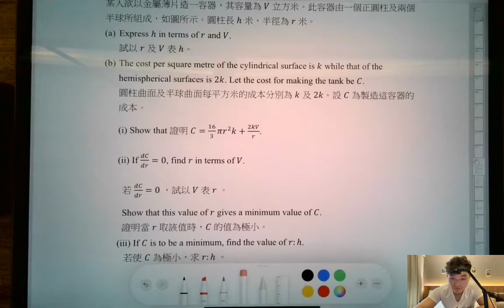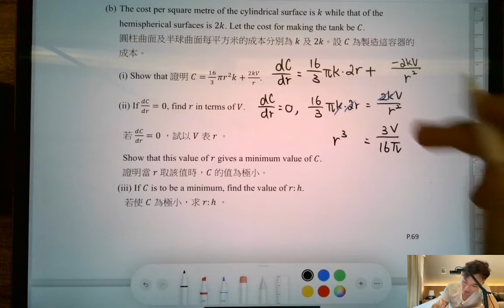DSE 數學 | HKCEE-A.Maths-1981-I-Q9(b)(ii)